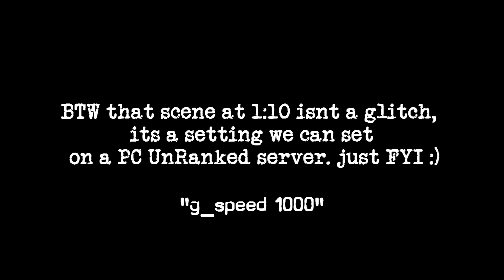Black Ops Funny Skits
This edition of Funny Skits is more bloopers than anything, but we had fun making it.